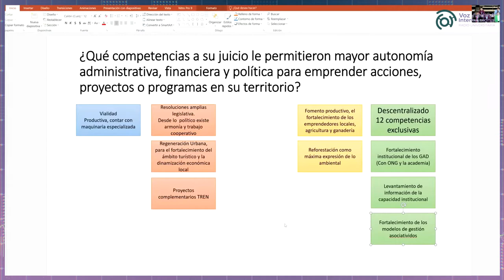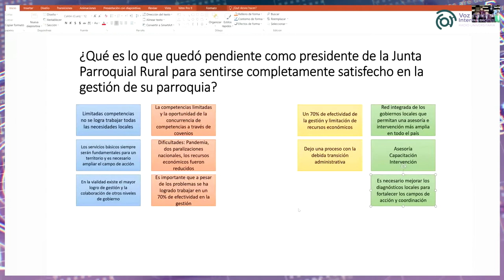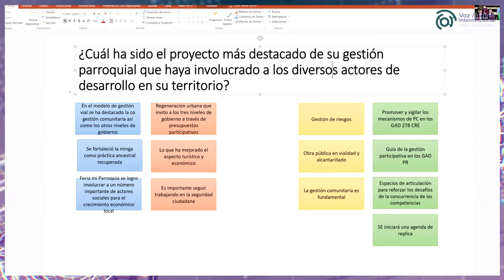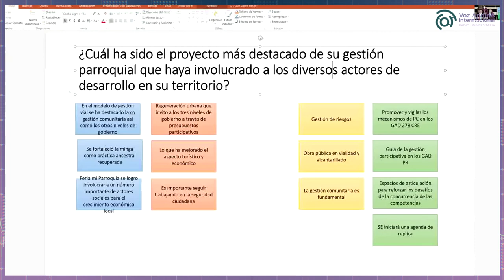Forgad al aire - Taller radial con GADS Parroquiales y Consejo Nacional de Competencias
Edison Mafla, productor de Forgad al aire, dirige el taller radial con los Gobiernos Autónomos Descentralizados (GADS) Parroquiales y Consejo Nacional de Competencias.